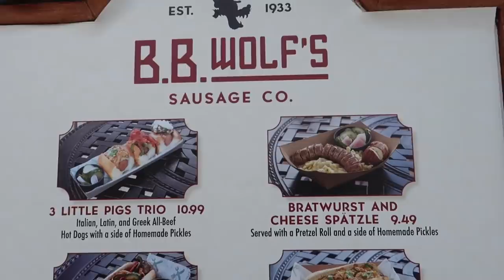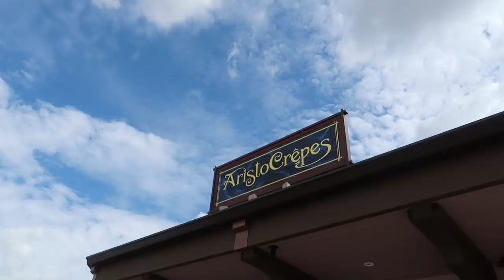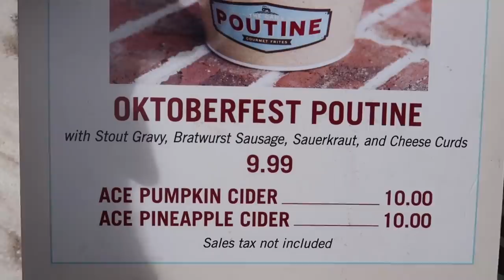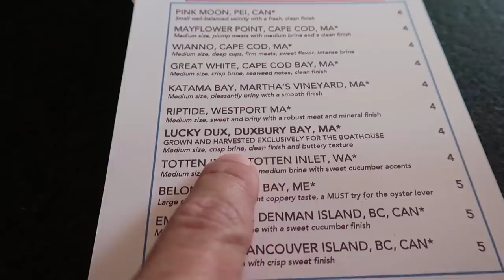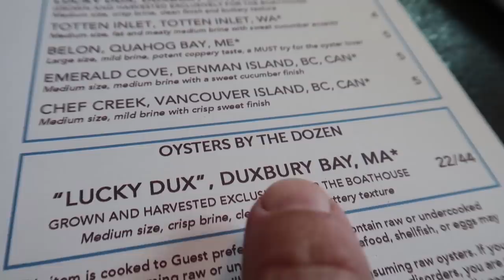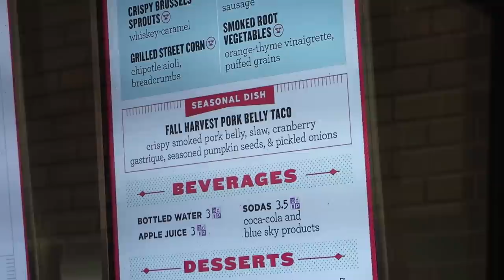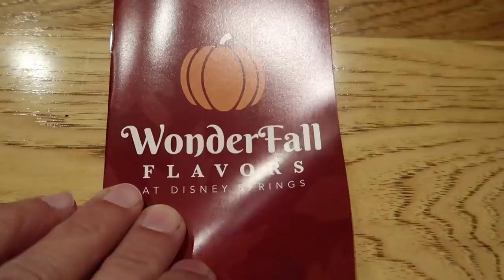New Fall Food At Disney Springs! | WonderFall Menu Food Reviews & Taste Test!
In today's vlog we head to Disney Springs, formerly Downtown Disney, to check out the WonderFall Flavors at Disney Springs, which is kind of like a mini food festival or food trail. We picked up the pamphlet towards the end of our trip but it was similar to the pamphlet from Epcot's Food & Wine Festival. There were several restaurants and eateries on the list with sample size meals and some full portion meals. We tried foods from BB Wolf's Sausage Co., The Daily Poutine, Amorette's Patisserie, Polite Pig, D-luxe Burger & Boathouse. We really enjoyed taking the day to try new foods and check out what's new at Disney Springs!